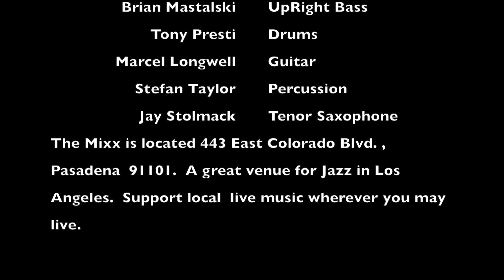I'm Old Fashioned 06112020 SMP